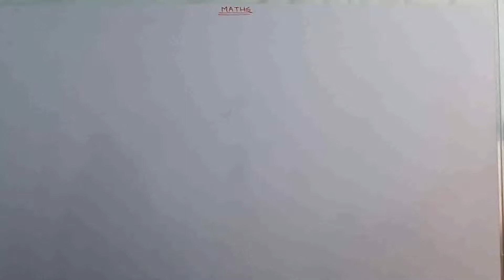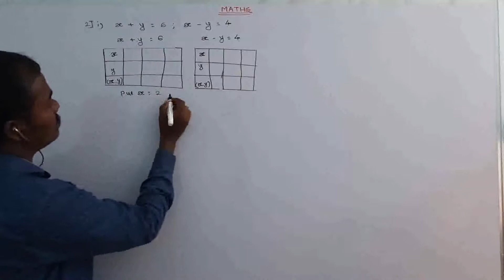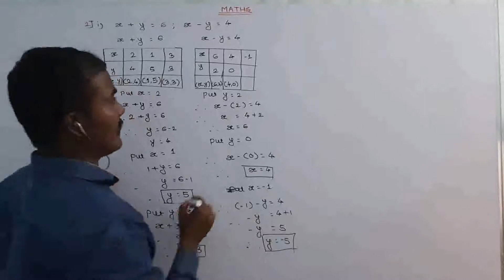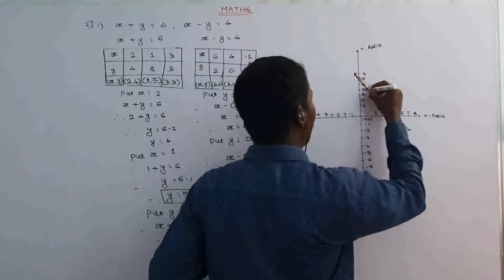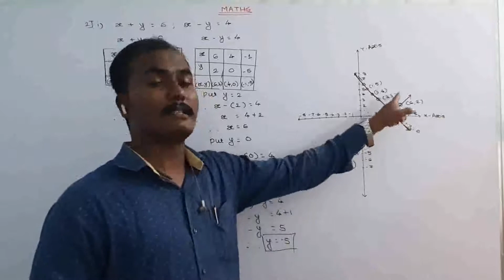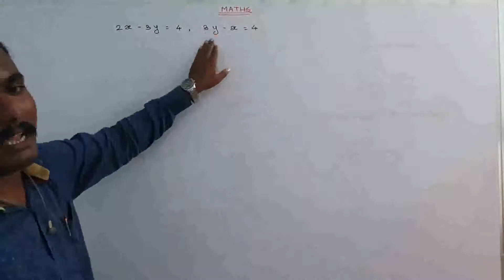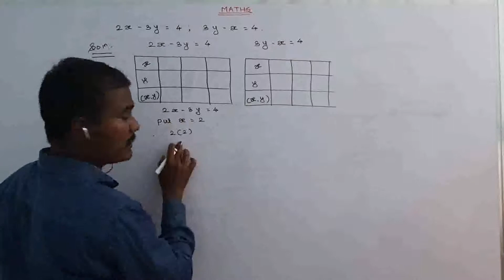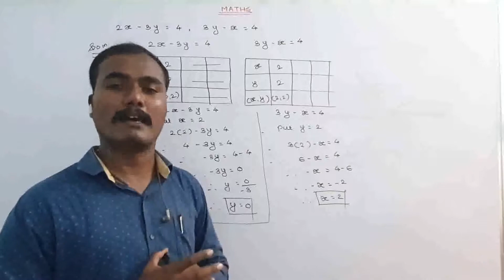10th State Board //Linear Equations In Two Variables// Practice Set 1.2 // Graphical Method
Lecture By Er. Shrikant Sir